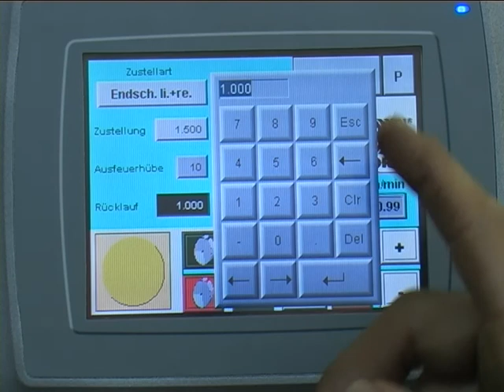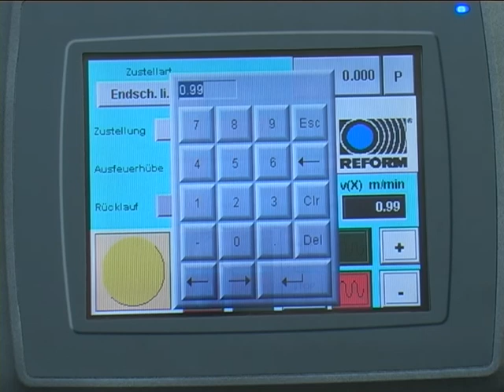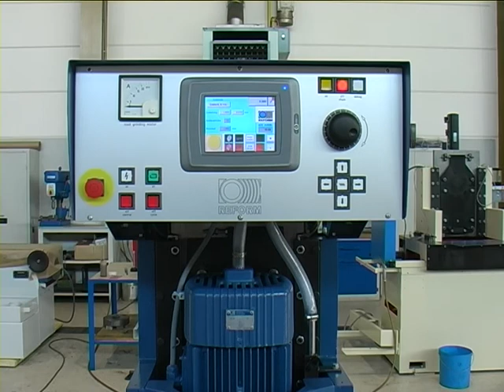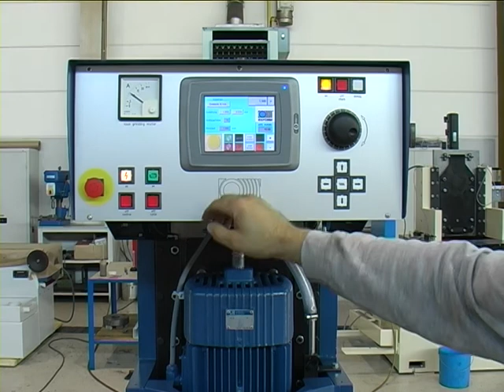005 Reform touchscreen type 5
005 Reform touchscreen type 5